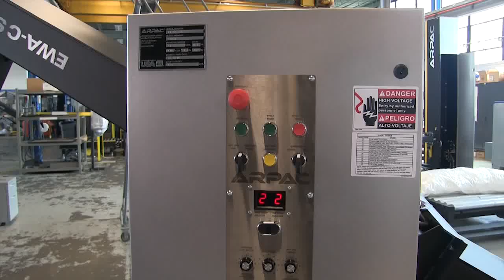EW: ELECTRO WRAP SEMI-automatic ROTARY tower stretch wrapper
Description:
ARPAC is pleased to present a stretch wrapping solution for this end of line packaging system.  The ARPAC Electro-Wrap Semi-Automatic Rotary Tower pallet wrapper, is a robust wrapper designed, manufactured and supported to offer trouble free operation.

The system operation begins as the pallet load is positioned under the rotary arm of the ARPAC Electro-Wrap stretch wrapping machine. The film is manually attached to the pallet load and starts the stretch wrapping cycle.

The ARPAC Film-Saver® unwinds the film and passes it through a series of rollers simultaneously pre-stretching the material common to this type of wrapping operation.  The film saver carriage travels up the tower and then back down ensuring the load or product is properly and evenly wrapped and secured.

As soon as the wrapping sequence is completed, the film is manually cut and wiped onto the load to secure the film tail.  Once the film tail is secured, the wrapped load can be removed and the cycle repeated.

Features:

• Flashing Safety Beacon
• Adjustable top and bottom illuminated LED wrap counters from 0-7
• Magnetic proximity switches in place of mechanical limit switches
• Cycle pause feature and turntable jog control
• Top film over wrap control feature (TOC)
 (Allows the operator to adjust the amount of film above the top of the pallet from
 the control panel.  This eliminates any physical adjustment of the photo eye.)
• Electronic film tension adjustment control on control panel
• Upgraded photo eye for automatic load height sensing of all color loads
• Three wrap pattern selections
• User Friendly push button operator control panel
• Built in self-diagnostics
• Positive home position alignment
• Heavy-duty, welded steel construction (no plastic panels) designed for long life
• Environmentally friendly Powder Coated paint
• Variable turntable speed using 3/4 HP, 90VDC motor with ANSI 60 chain drive system
• Up to 15 RPM rotating arm can deliver 25-55 loads per hour
• Dual belt drive rotating arm
• NEMA 3 Commutator
• EZ-Load® film pre-stretch dispenser for 20 inch film rolls
• Dual anti-static film rollers with manufacturer’s lifetime warranty
• Film pre-stretch capability from 150% to 300% stretch factor (200% standard)
• Variable carriage speed up to 21 feet per minute
• 1/2 HP, 90VDC motor with dual ANSI 40 chain lift drive
• Dancer bar variable corner compensation
• Electronic film tension adjustment control
• Allen-Bradley power, control, and safety components used throughout
• Allen-Bradley MicroLogix PLC
• NEMA 12 electrical cabinet